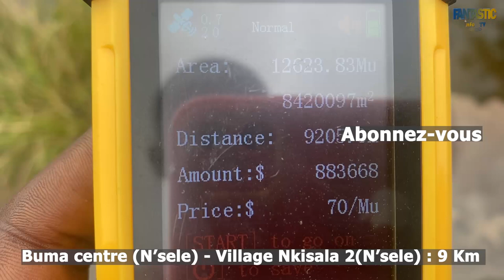9 Km voyage Buma centre au village Nkisala 2 Pont Wungu